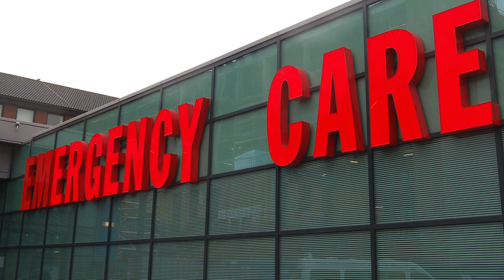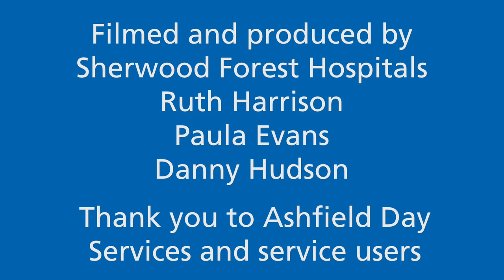Sepsis information for paid carers/professionals of People with a Learning Disability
These videos are to raise awareness of some of the possible signs that sepsis may be developing. They are aimed at people with a Learning Disability who may not be able to communicate or verbalise how they are feeling.